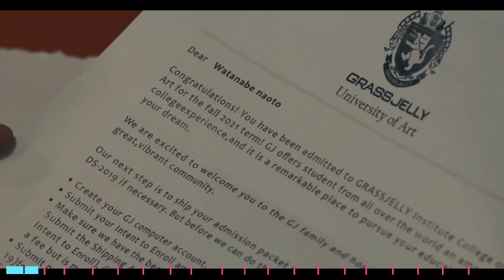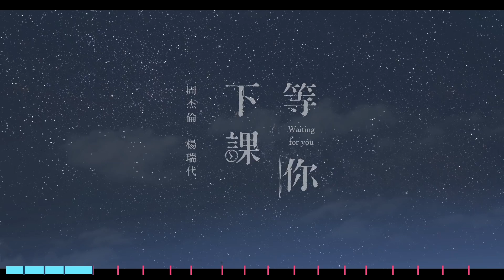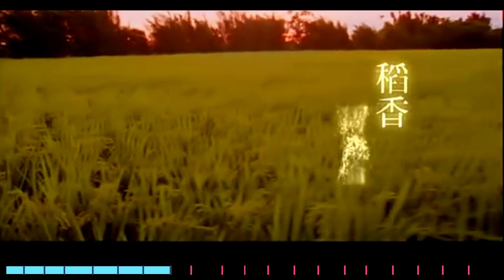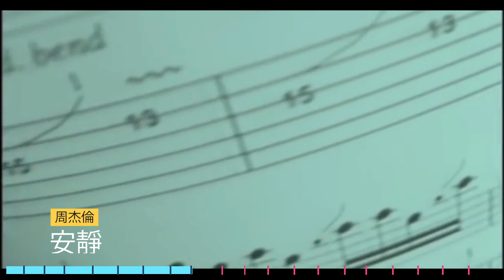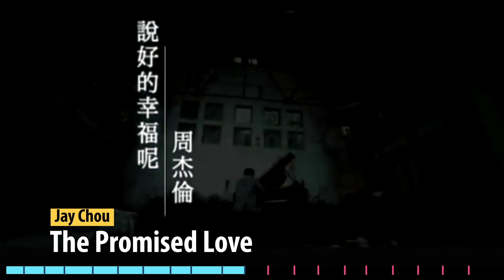周杰倫好聽的20首歌 Best Songs Of Jay Chou 周杰倫最偉大的命中 | Mojito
0:00:00  Mojito
0:03:03  說好不哭
0:06:35  告白氣球
0:10:02  一路向北
0:14:55  等你下課
0:19:17  我是如此相信
0:23:39  算什麼男人
0:28:22  稻香
0:31:55  安靜
0:37:19  青花瓷
0:41:12  說好的幸福呢
0:45:15  楓
0:49:46  給我一首歌的時間
0:53:53  不該
0:58:30  夜曲
1:02:12  聽見下雨的聲音
1:06:47  聽媽媽的話
1:11:07  明明就
1:15:23  霍元甲
1:19:54  七里香